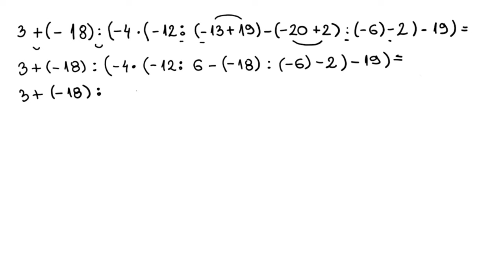Izrazi sa celim brojevima zadatak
U ovoj lekciji se radi izrazi sa celim brojevima zadatak sa puno zagrada.
Matematika za 6 razred osnovne škole.